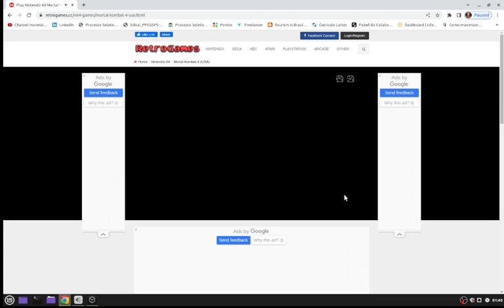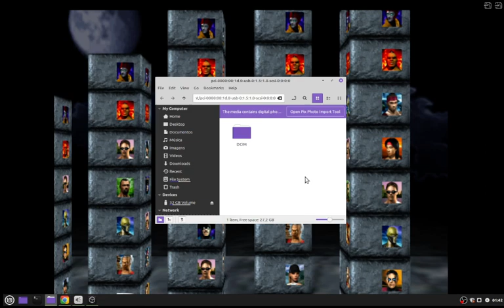MORTAL KOMBAT 4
Leave your like:
Don`t forget to:
Start the notifications:
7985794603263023-Doc, pix or ted. Good Bless you all